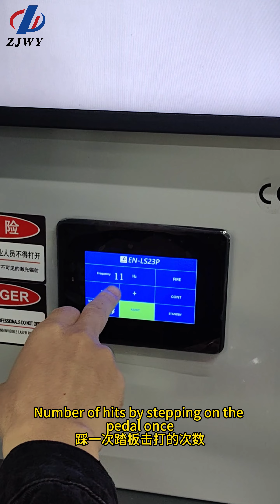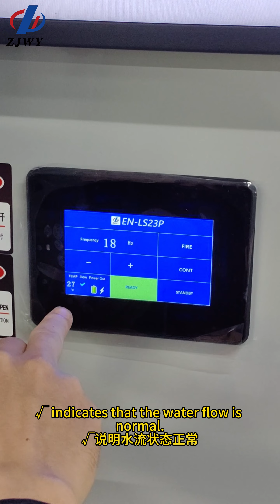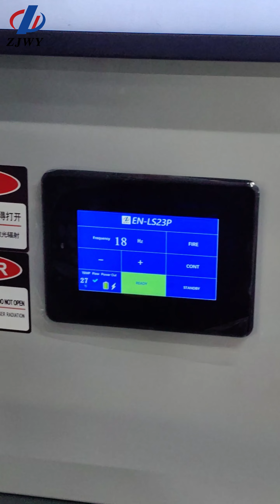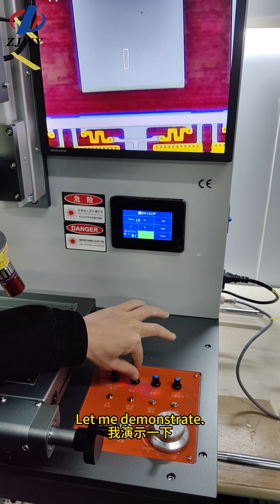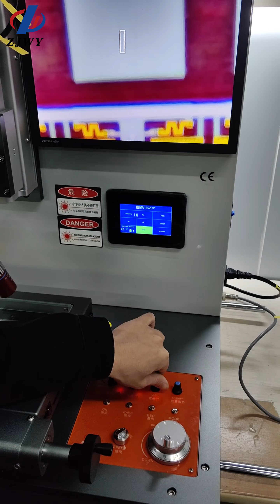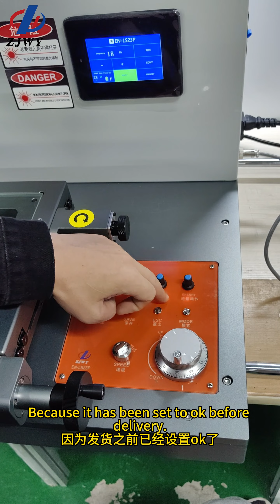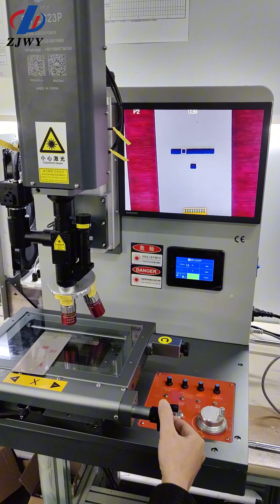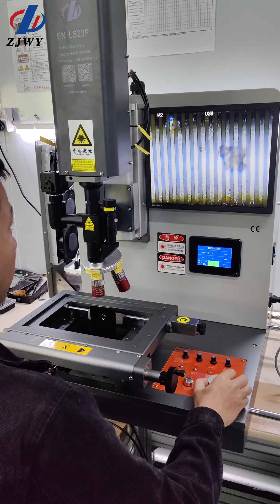ZJWY Function introduction of EN-LS23P button of new laser machine